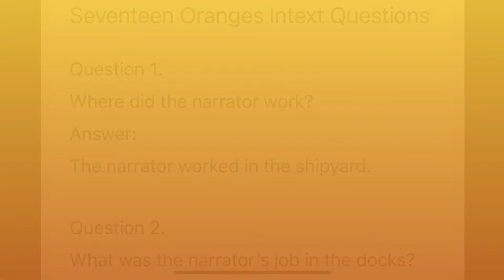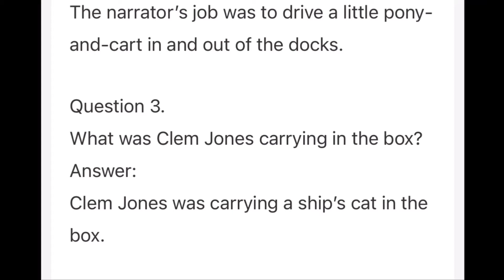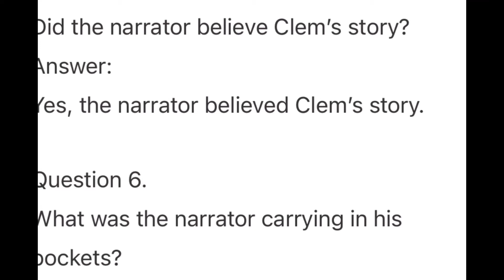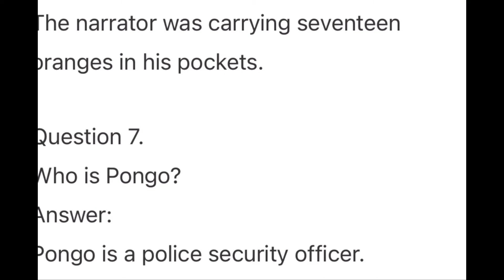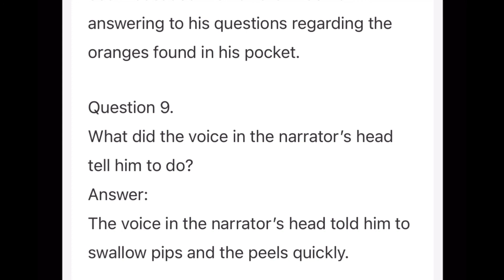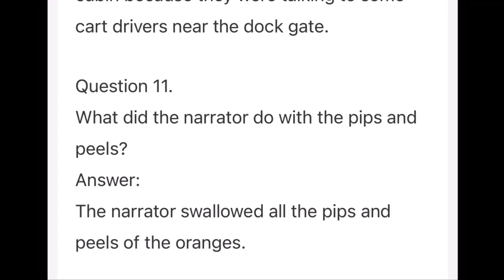9th Std English unit 4 prose seventeen oranges short questions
In this video I discussed short questions inside the textbook in next video I’m going to discuss book back questions exercises so students friends please subscribe my channel for next useful videos and share to your friends thank you